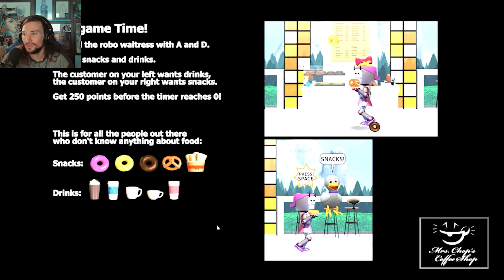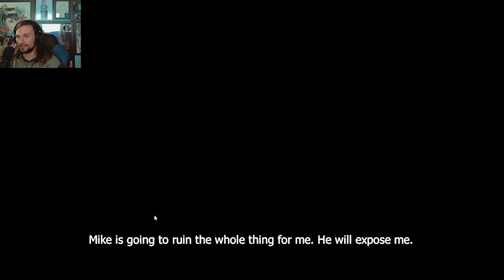I Found A Secret! | Tyke And Sons Lumber Co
Tyke And Sons Lumber Co is a free Five Nights At Freddy's fan game on Itch.io.